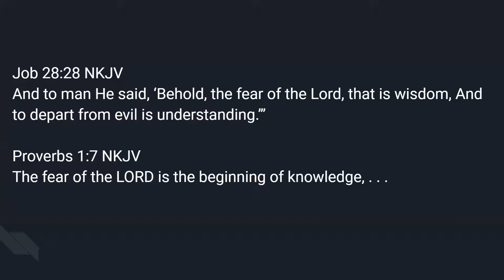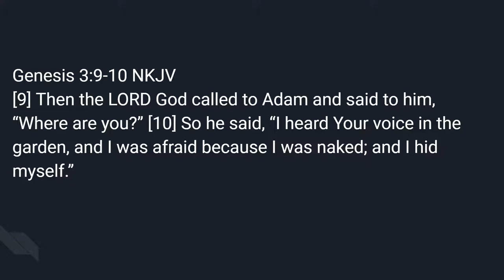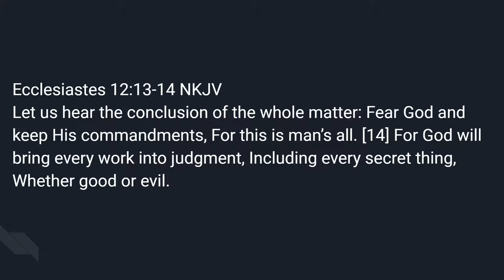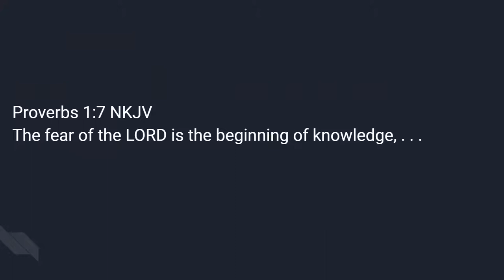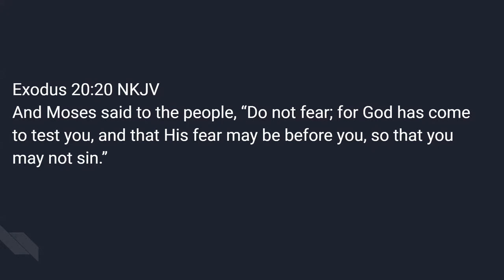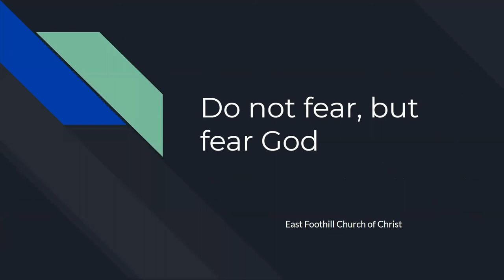June 07, 2020 - Rex McElrath - Do Not Fear, But Fear God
Message by Rex McElrath titled “Do Not Fear, But Fear God”